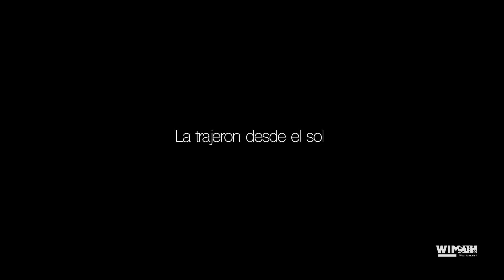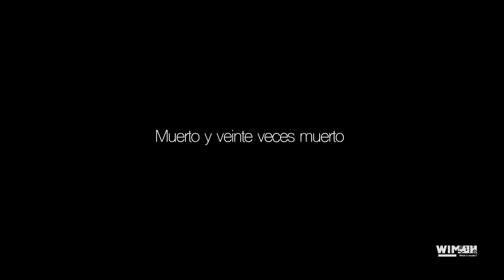WIM 2015 Juan Sedano "Se nos fueron"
Canción grabada en Frías durante el WIM 2015.
Grabada y masterizada por Miguel Ruiz de Elvira

Juan Sedano Autor
María Sedano Coros
Dani Villareal Violín